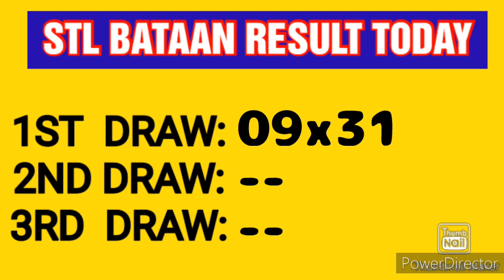STL BATAAN RESULT TODAY 1ST DRAW MARCH 9, 2023 11AM